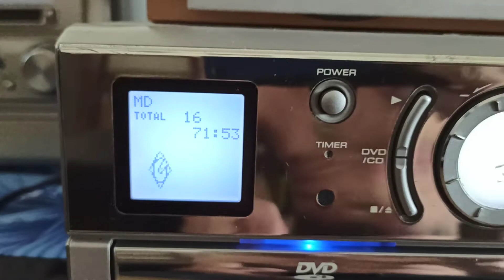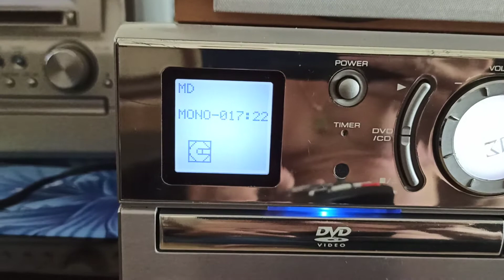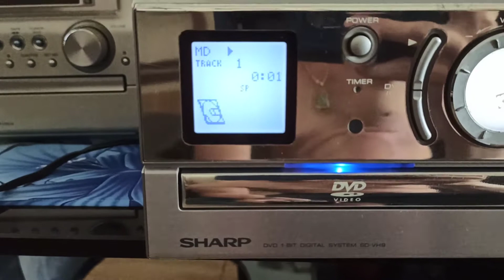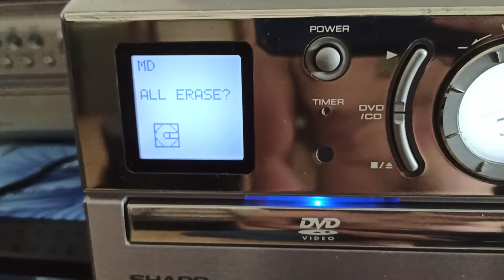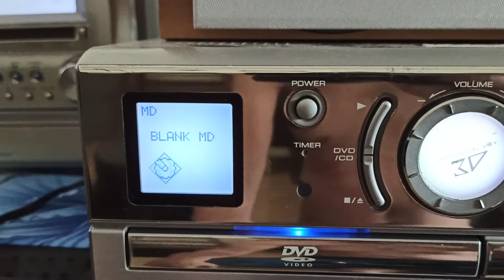(ĐÃ BÁN)Dàn Sharp VH9-Cứ tận tâm hết mh với khách hàng rồi sẽ nhận quả ngọt..